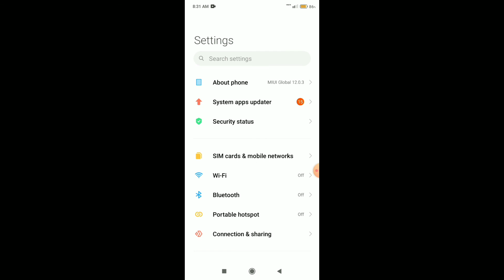Redmi 9 Power || Always On Display Features Tips And Tricks